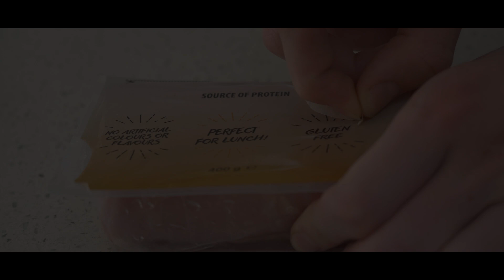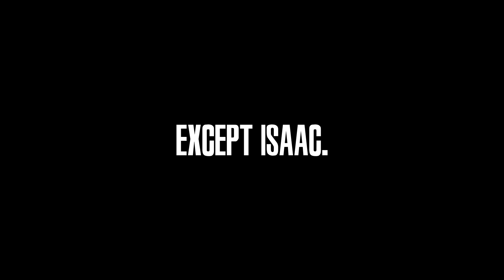Media the Movie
a compilation of our media work from the last 2 years of high school
miss ingles lowkey so bad